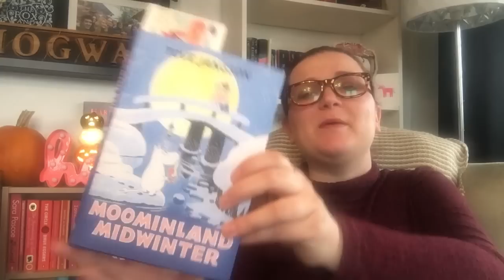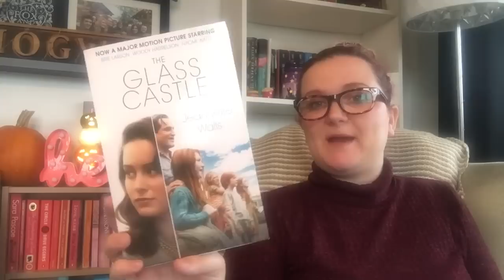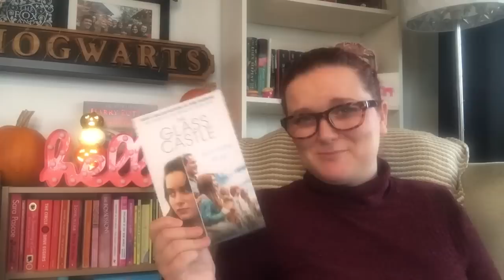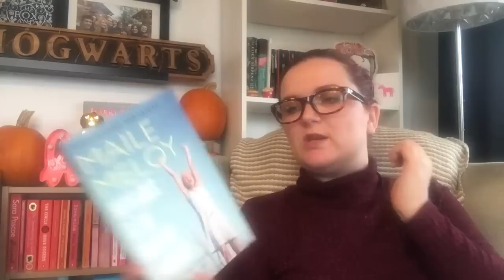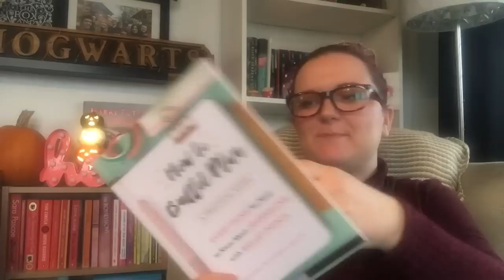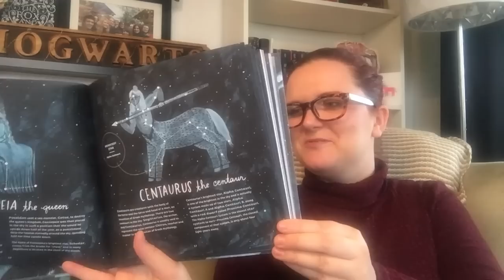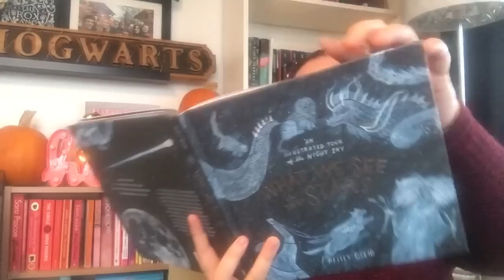October Book Haul | Lauren and the Books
HAUL-O!

A haul for October!

Books mentioned:
Comet in Moominland: